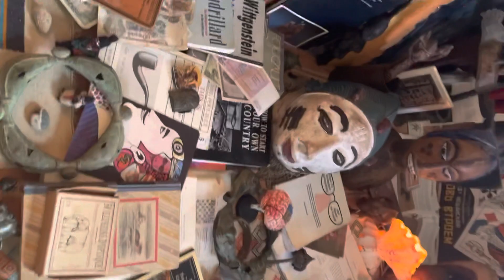Nice selection of Devonian fossils. I’m going to correct my microphone for my future videos ;)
Devonian Fossils, Quantum Computing,